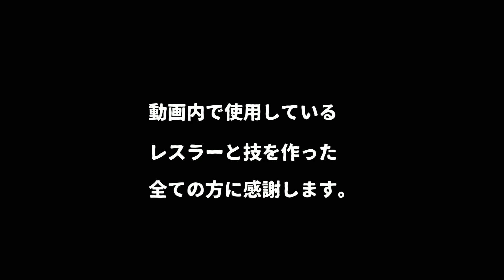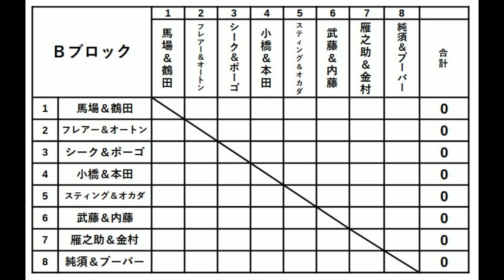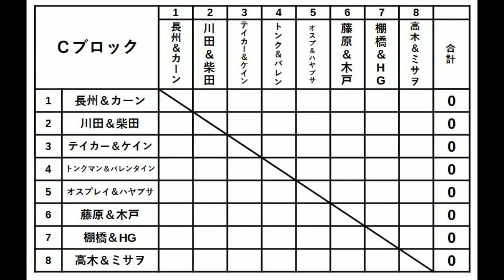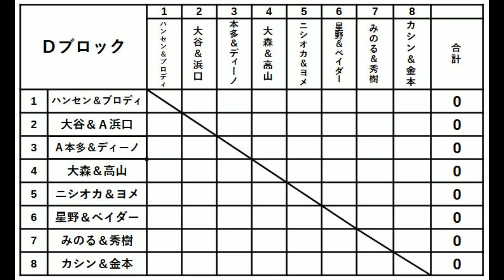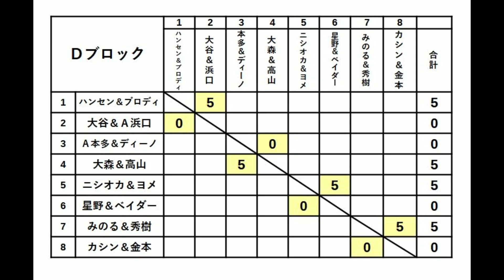#04.5 ファイプロW【新春タッグリーグ】＃01～04ダイジェスト（ネタバレ（試合結果）を含みますので、ご視聴にはご注意を！）